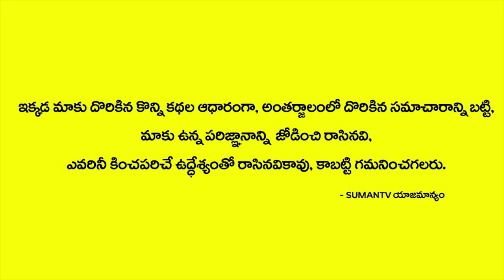విమానం నిండా పాములు ..గాలిలోకి ఎగిరాక ఏమి జరిగిందో తెలిస్తే మీ గుండె ఆగిపోద్ది || snakes In plane